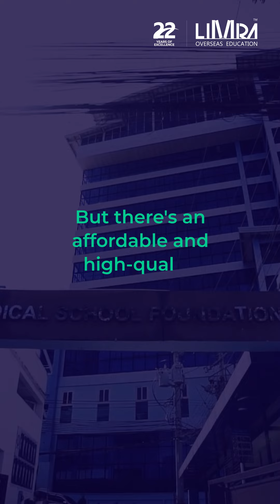நீட் தேர்வில் தேர்ச்சி பெற்ற மாணவர்களுக்காக கோயம்புத்தூரில் ஒரு இலவச கருத்தரங்கம்- LIMRA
Low Marks in NEET?
129 marks in NEET is enough!  You too can study MBBS in Abroad

 It is a rare opportunity for those who wrote NEET last year 2023 to join MBBS this year!

 A free seminar is going to be held for the students who are waiting to study medicine in NEET exam recently.

 Venue of Seminar:

 Coimbatore
 Hotel Vijay Elanza,
 Mariamman koil Street,
 Avinashi road, Peelamedu.

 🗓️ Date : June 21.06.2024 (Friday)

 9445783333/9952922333